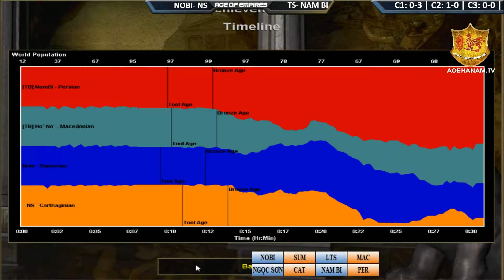2vs2 - C2T2 || Nobi, Ngọc Sơn vs Lê Thành Sơn, Nam Bi ngày 3/5/2018